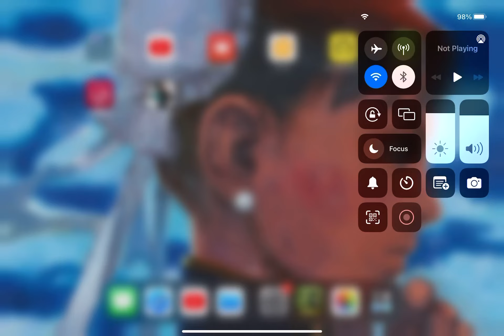Shadow Fight 2 #36 - iPad mini gen 6